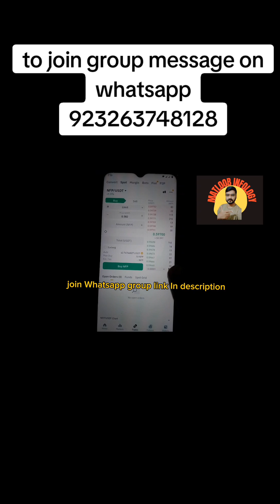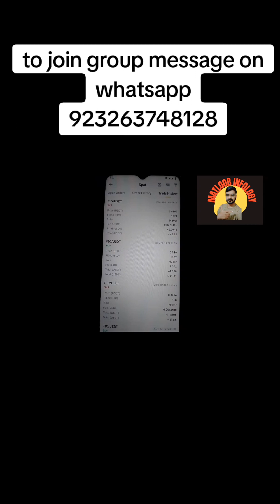make 25$ to 100$ crypto spot trading crypto trading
From 1 st of march we are starting a challenge 25$ to 100$ in spot in this group free of cost
Arrange your funds of 25$ we will start on 1 st march
After completing 25$ to 100$ we will proceed towards 100$ to 1k Inshallah
Share group link with community